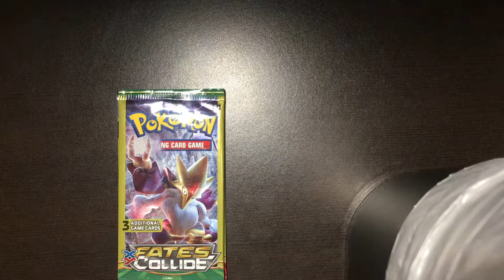Pas filmé ( je suis deg )